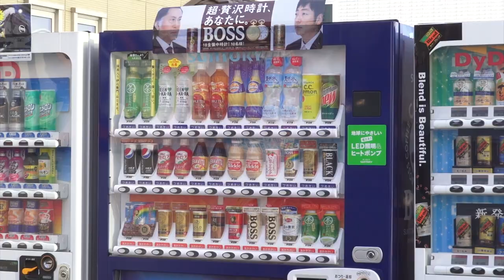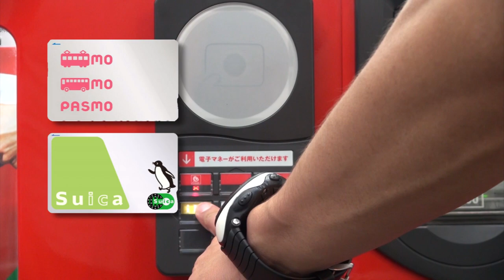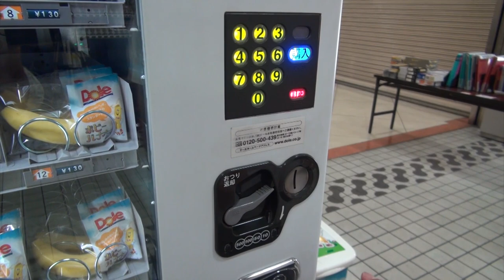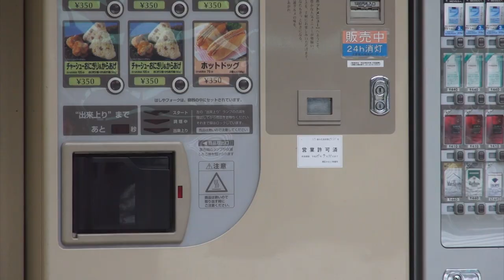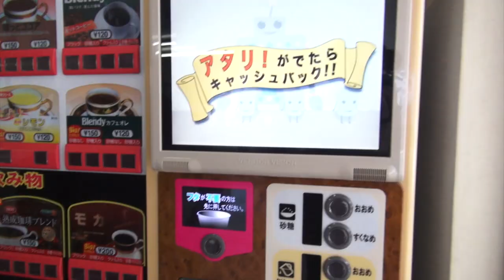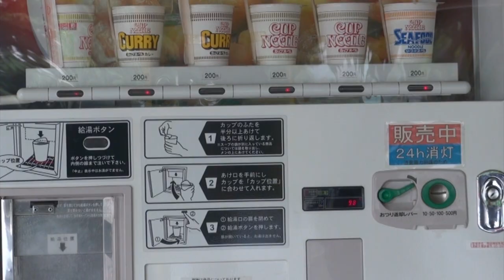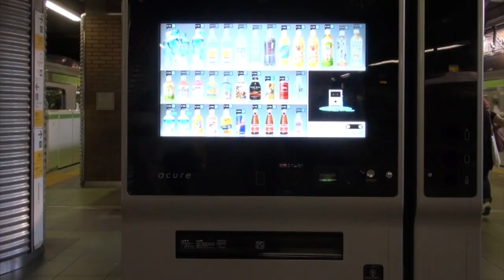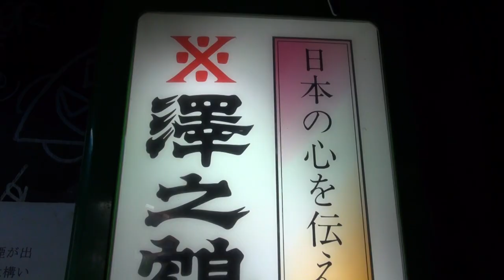Japanese Vending Machines Exposed 日本の自動販売機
Vending machines are one of the first things visitors see when they arrive in Japan. Colorful, convenient and almost anything that can be sold in one.

In this episode, we look at a wide variety of machines. From fully digital drink machines to the unusual vending machine like canned hot ramen and bread-in-a-can in Akihabara, we tour Japan to check them all out. The why and how of vending machines.

Notes: The exchange rate is always changing. In general, it's US$1 = 100~120 yen
So, the banana is about US$1.10
The vending machine lunch was about US$10.00

Casting light on quirky, funny & amazing Japanese culture in a way only seen through the eyes of a foreigner! Join us as we penetrate deep into the heart of Japan!